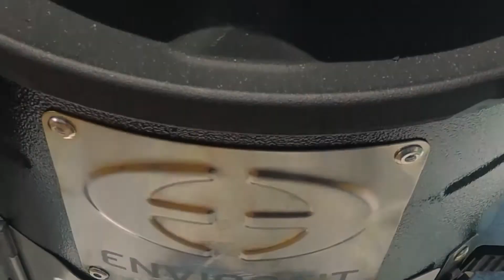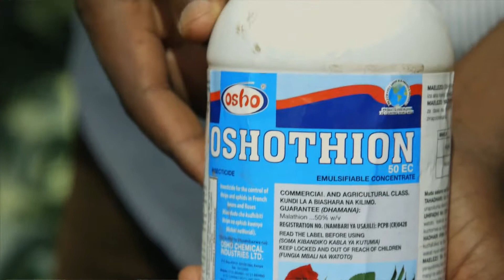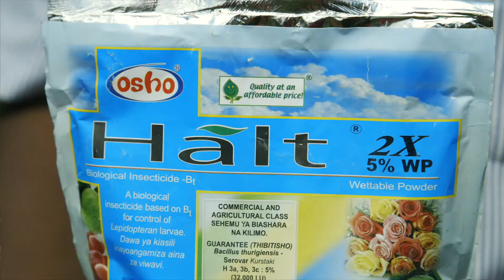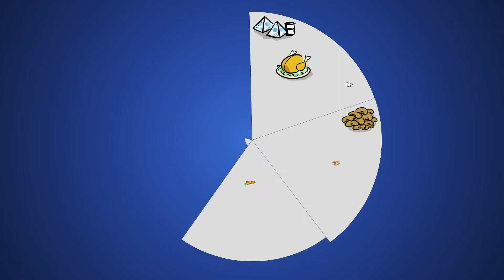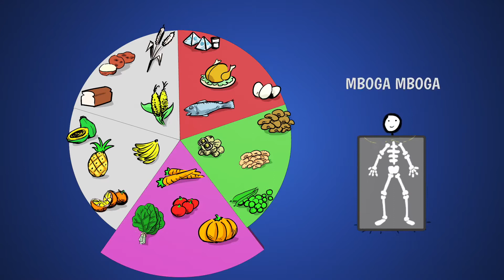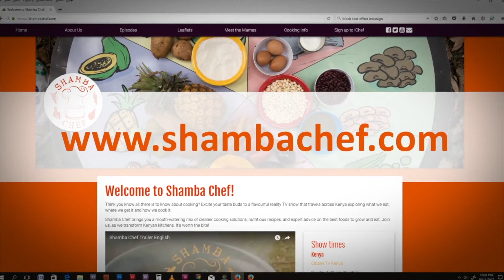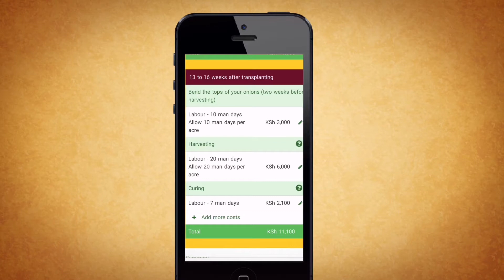Shamba Chef Sn 1 - Ep 13: Mama George, Ndeiya Revisit (Swahili)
In this series we delve into the most traditional of african cultures, food. Traveling across Kenya to find out what we eat, where we get it and how we cook it. We are back in Ndeiya Kiambu County visiting Mama & Baba George again to see how they are getting on with their new kitchen, garden and stove. We also check on their neighbour Mama Lucy.